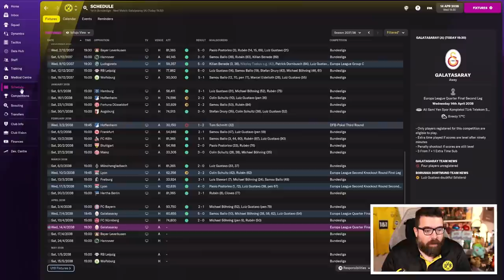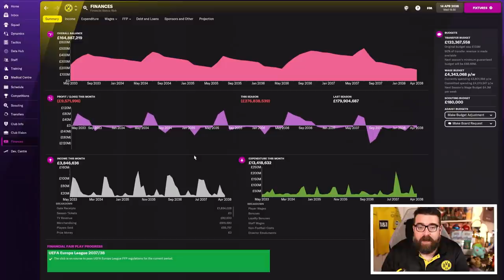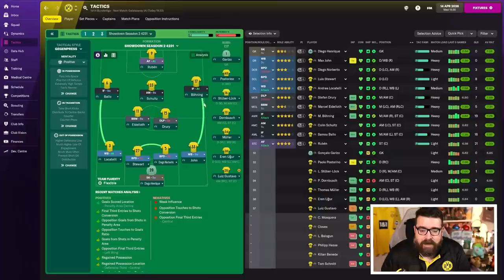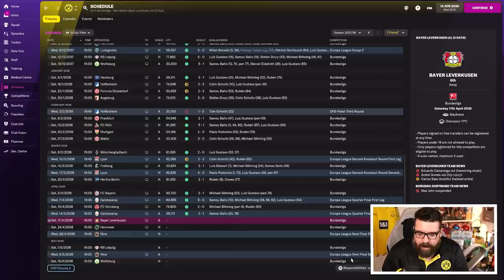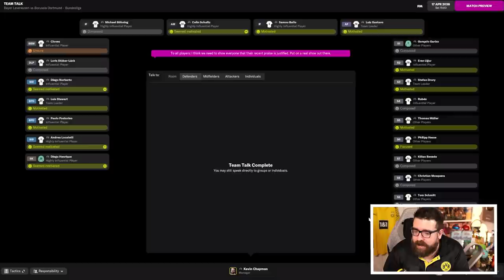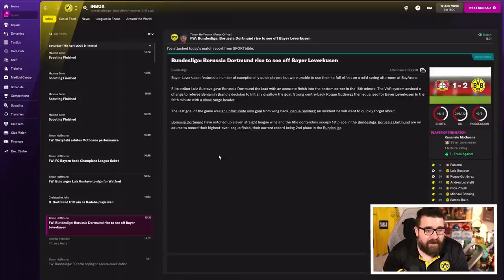CHAMPIONS? | Part 9 | DORTMUND | Non-League to Legend FM22 | Football Manager 2022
Another episode in the long-running FM22 journeyman series Non-League to Legend sees us taking charge of the sixth and final club in this year's journey, Borussia Dortmund. Will we conquer Football Manager 2022 or add another sacking to the collection? Today's video is an introduction to the new club and a chance to meet the team so we can start thinking about transfers, training and tactics.

ABOUT LOLLUJO